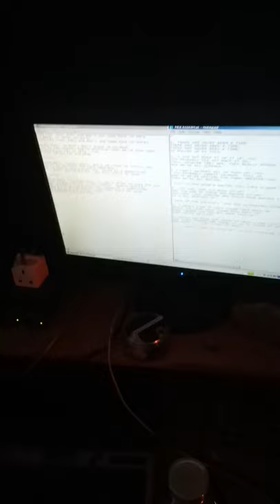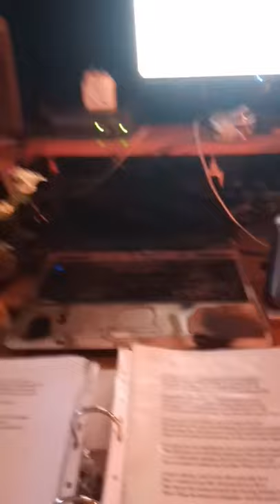Stopping the Spread, yeah, is Spreading the Love July 30 2020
Live Show broadcast live streamed from my Studio...

featuring first live performance of new song "Hit the Road Matt."

Song listing in the pinned comment..